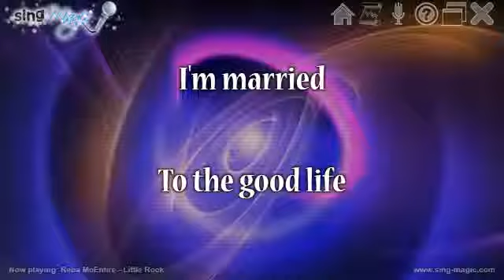Reba McEntire Little Rock